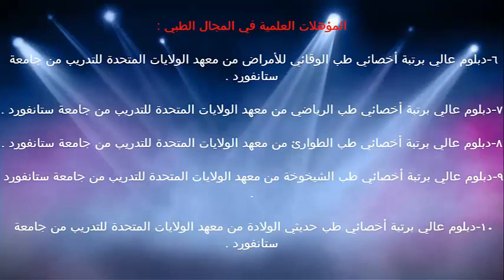انواع الكحة / الدكتور د.خالد بن سعود الحليبي اخصائي الطب الوقائي للأمراض